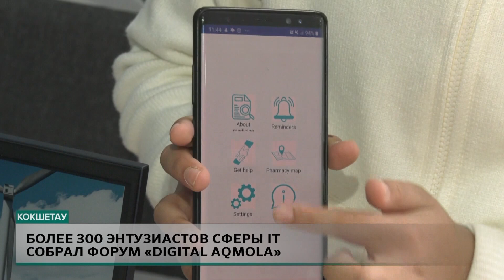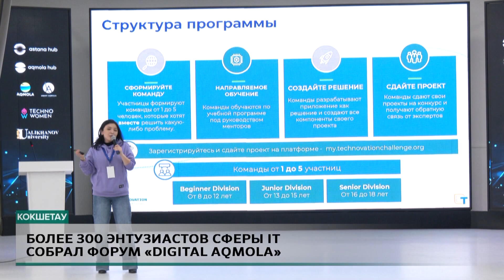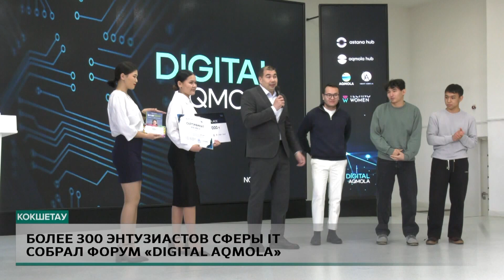Более 300 энтузиастов сферы it собрал форум «Digital Aqmola»